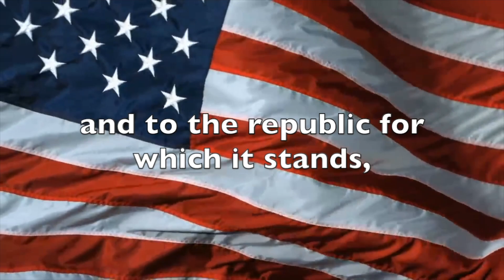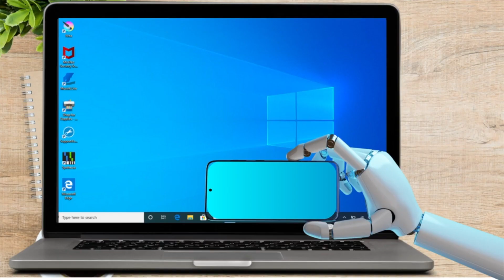October 17, 2023